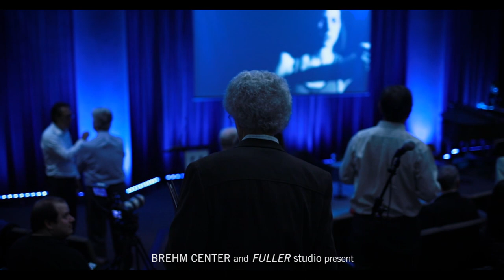Silence and Beauty | Philip Yancey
Celebrated author Philip Yancey and Mako Fujimura, director of the Brehm Center for Worship, Theology, and the Arts, discuss Shūsaku Endo’s novel “Silence” and reflect on the role of art and faith to respond gracefully to cultural trauma and suffering around the world.

The second annual Culture Care Summit was hosted by Fuller’s Brehm Center and led by acclaimed artist and Brehm Center director Mako Fujimura. With such speakers as best-selling author/theologian Philip Yancey and Fuller president Mark Labberton, we considered ideas and questions raised in Fujimura’s book “Silence and Beauty.”

The Culture Care Summit is presented in association with International Arts Movement (IAM).

If you’re interested in translating this video into your native language,